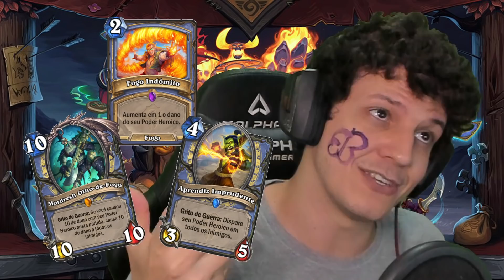TOP MAIORES ERROS E ACERTOS DE FORJADO NOS SERTOES